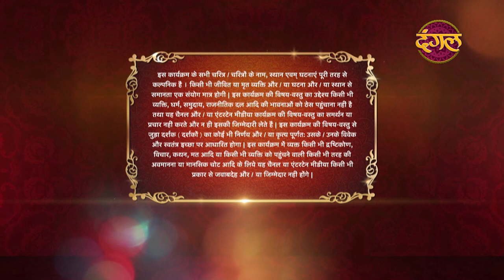Prem Bandhan - प्रेम बंधन || Full Episode || Omni Bus 55-60 || New TV Show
Prem Bandhan Full Episode 55-60 Sunday Special
Genre: Drama, Family
Producer & Created: Ekta Kapoor
Directed: Vikram Ghai
Creative Director: Annu Kaur
Story : Srinita Bhoumick
Written : Dheeraj Sarna
Cinematography: Dinesh Singh
Screenplay: Nikita Dhond, Sambhav Khetarpal
Theme Music Composer: Nawab Arzoo
Original Network: Dangal TV
Production Company: Balaji Telefilms